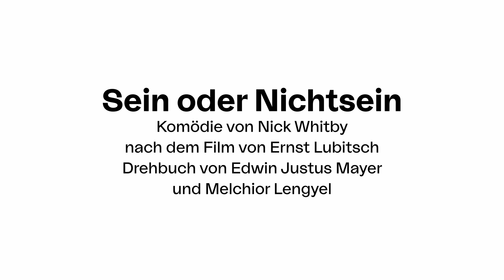SEIN ODER NICHTSEIN // Premiere am 9. Oktober 2021 im Schauspielhaus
Schauspieler:innen Iris Becher und Johann Jürgens über ihre Rollen in "Sein oder Nichtsein".

Sein oder Nichtsein
Komödie von Nick Whitby nach dem Film von Ernst Lubitsch, Drehbuch von Edwin Justus Mayer und Melchior Lengyel

Regie: Christian Weise
Bühne und Kostüme: Paula Wellmann
Licht: Oskar Bosman
Dramaturgie: Dirk Baumann

Premiere: 9. Oktober 2021, 19:30 Uhr, Schauspielhaus